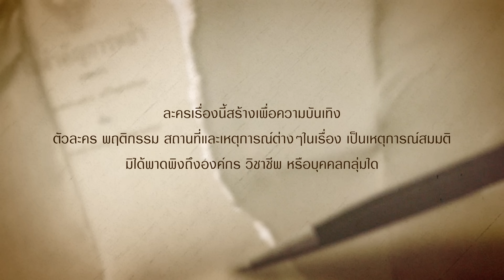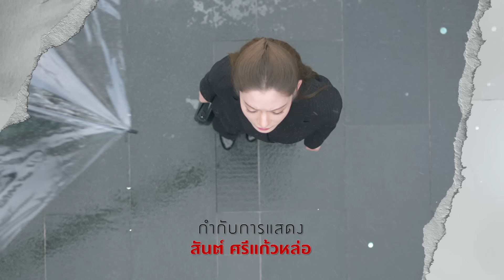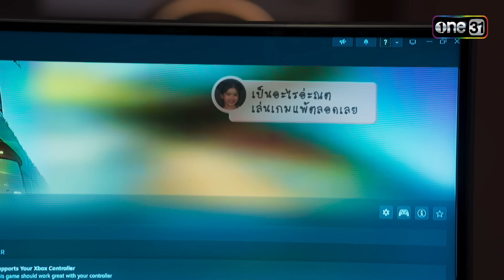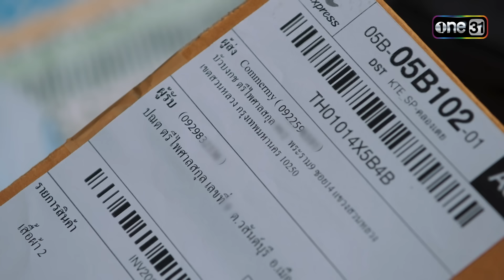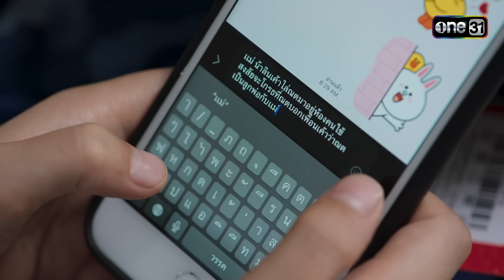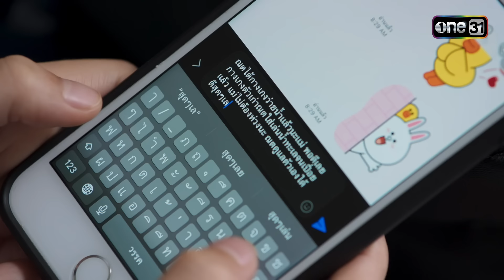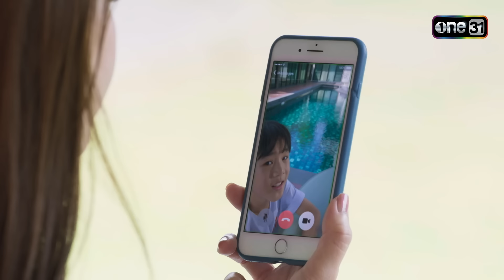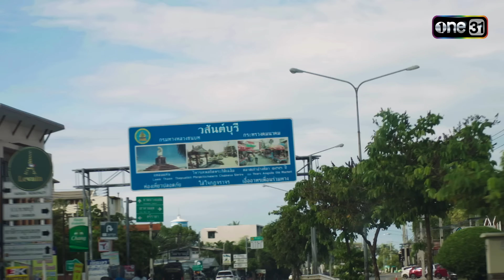สงครามสมรส EP.17 (1/4) | 20 พ.ค. 67 | one31